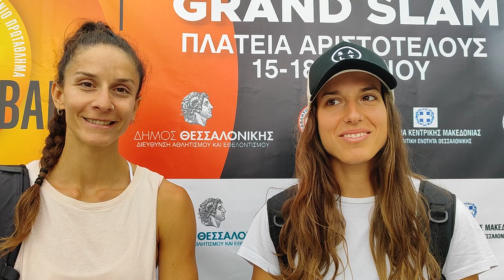Μαναβή και Καλαμαρίδου για το Thessaloniki Grand Slam